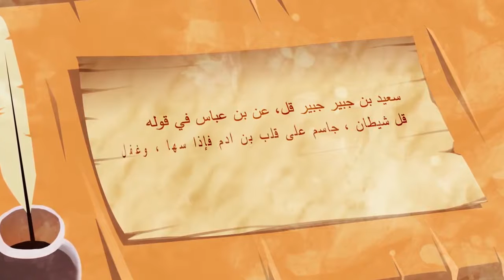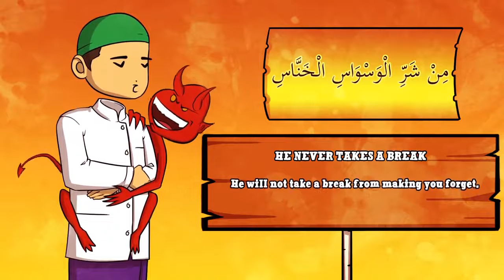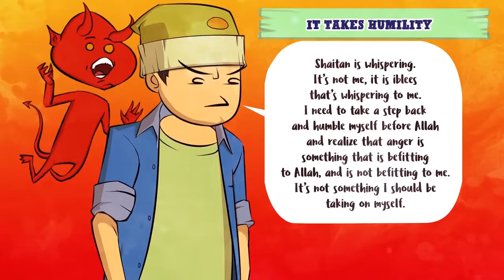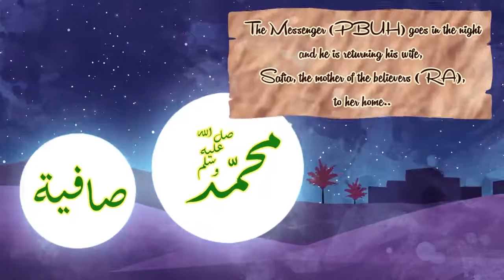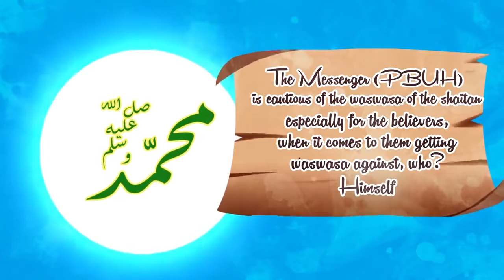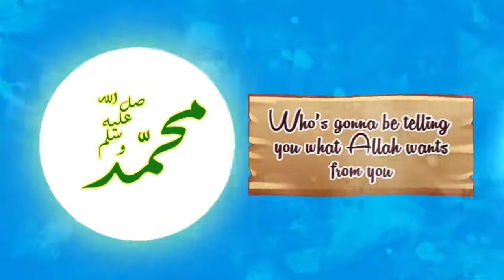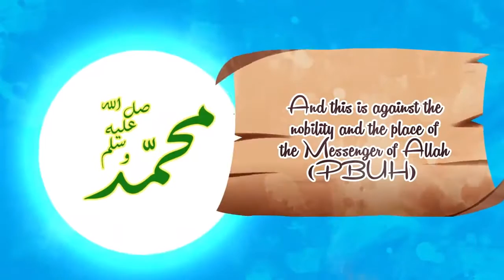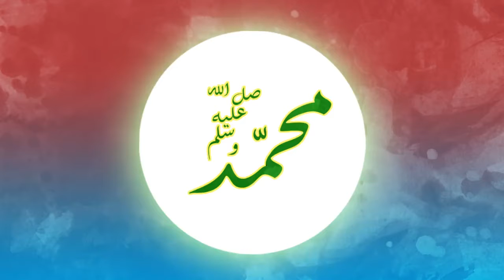Subtitled ~~ The Work of Shaytan Complete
Shaytan never takes a break.